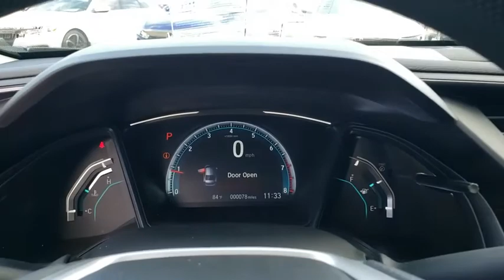2019 Honda Civic Sedan Winter Garden, Clermont, Winderemere, Winter Park, The Villages, FL KH596651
2019 Honda Civic Sedan LX CVT - Stock#: KH596651 - VIN#: 2HGFC2F63KH596651

Headquarter Honda
17700 State Road 50

Low Financing and Leasing Available. Headquarter Honda is honored to offer this fantastic 2019 Honda Civic LX in Gray.We are conveniently located just a few minutes West of Downtown Orlando, just off the Florida Turnpike between Winter Garden and Clermont! It s one of the easiest drive in Central Florida! Remember: Headquarter Honda Gets You There! So take the easy drive from almost anywhere in Central Florida to visit us or just call one of our Professional Inventory Specialist for more information and schedule a VIP appointment.